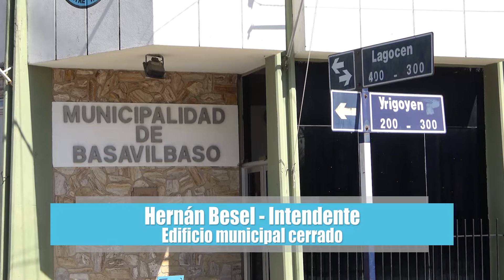HERNAN BESEL - PRESIDENTE MUNICIPAL